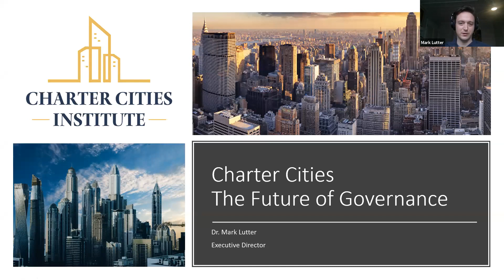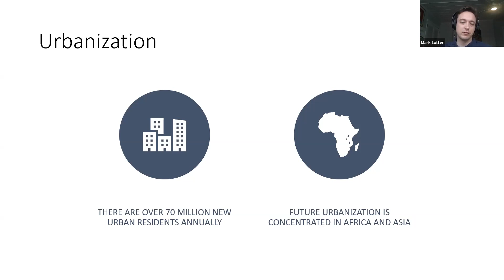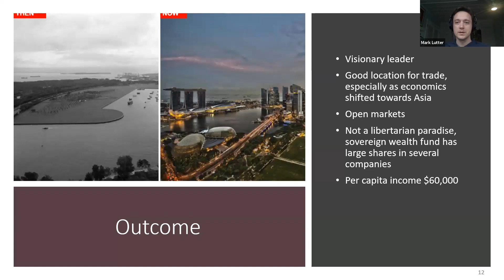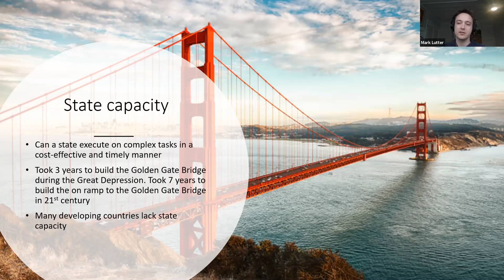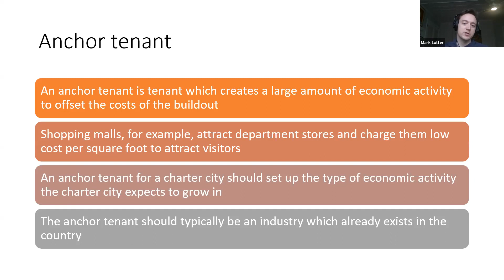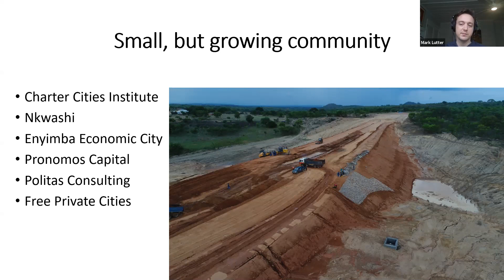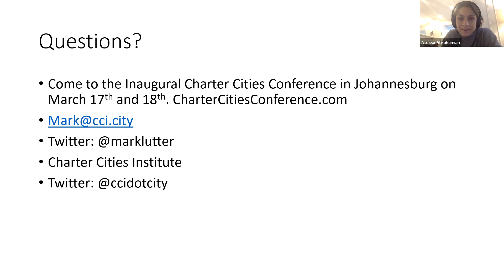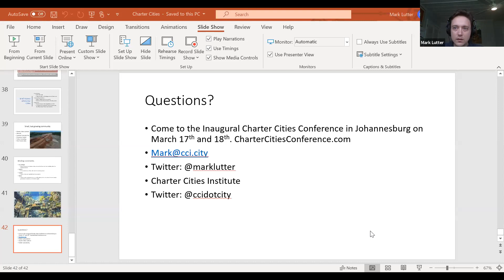Charter Cities | Mark Lutter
Charter Cities: The Future of Governance for the Cities of Tomorrow: here are over 70 million new urban residents annually, concentrated in Africa and Asia. While historically urbanization has led to an increase in productivity and standard of living, this relationship is breaking down in some countries. That means tens of millions of new urban residents don't have opportunities to improve their lives. The solution, charter cities, new cities with a special jurisdiction that allows them to develop a more competitive business environment.

The Charter Cities Institute is working to make that dream a reality. They are working with several new city developments, helping them to improve their governance structures. In February the Charter Cities Institute signed a memorandum of understanding with the Zambia Development Agency to develop the framework for charter cities. The Charter Cities Institute also helped draft the regulations for Enyimba Economic City, a 95 sq km Nigerian new city development being built for 1.5m residents. While covid has unfortunately slowed these projects, the Charter Cities Institute is developing the legal framework for charter cities, including a Model Charter, Model Legislation, and a Governance Handbook. Come learn about the mechanics of building new cities and the legal institutions from scratch.

Dr. Mark Lutter is Founder and Executive Director of the Charter Cities Institute, as well as the host of the Charter Cities Podcast. He is on the Board of Directors of Explorer Academy and Blackstone Charter Cities. He has a PhD in economics from George Mason University where his research focused on charter cities. Prior to launching the Institute, he was Lead Economist for NeWAY Capital, an asset management firm which made early stage investments in charter cities. He has been published in several newspapers and magazines including The Chicago Tribune, City Journal, CityAM, and Cato Unbound.

Foresight Sanity Preserver: Up to twice a day, free online salon hosted by Foresight Institute, focused on connecting over positive futures from COVID-19, and beyond.